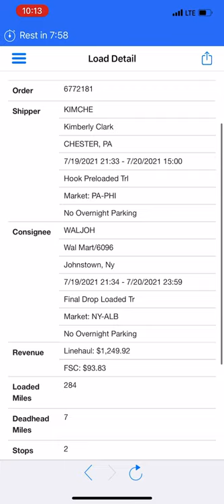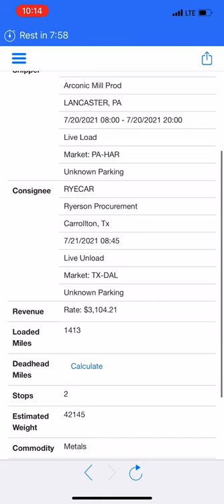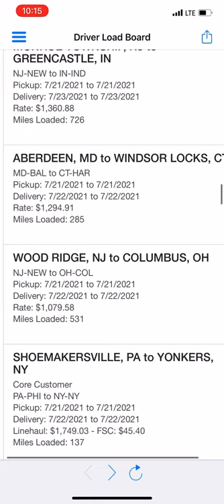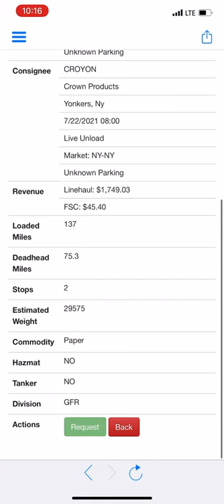Chester, PA Loadboard at USA Truck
Preview of today’s loadboard in Chester, PA